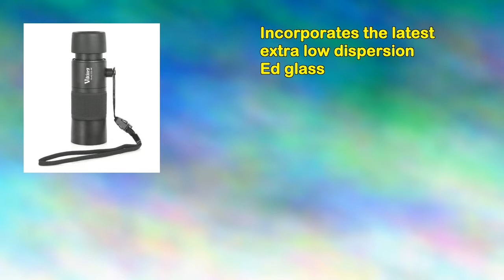Viking 8x42 Ed Monocular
Incorporates the latest extra low dispersion Ed glass
Rubber armoured body for added protection
Extra large central focus wheel for easy and accurate focusing
Multi coated lens